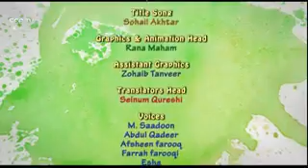Jan cartoon see tv